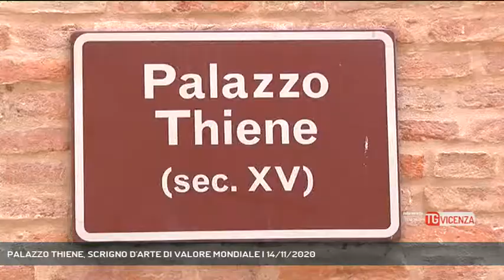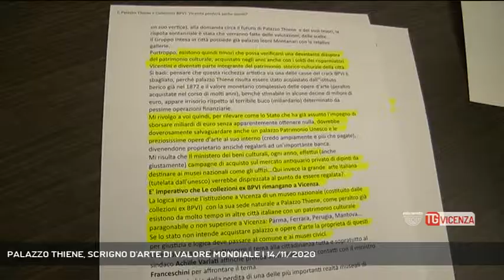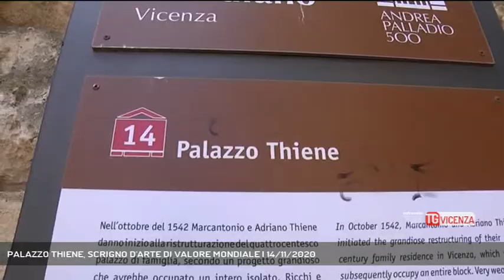PALAZZO THIENE, SCRIGNO D'ARTE DI VALORE MONDIALE | 14/11/2020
TG Vicenza 14/11/2020 - VICENZA - Salviamo Palazzo Thiene: noi di Rete Veneta torniamo a chiedere al Governo di mantenere la promessa fatta acquisendolo al Patrimonio dello Stato per farne un museo aperto al pubblico.  || Palazzo Thiene: lo scrigno dei tesori di Vicenza. Se noi di Rete Veneta dal 2017 stiamo insistendo perchè l'antica sede di BpVi diventi un museo statale aperto al pubblico è perchè questo patrimonio dell'Unesco appartiene alla storia della città, ma le opere che contiene sono di livello planetario. Se Parigi ha il suo Louvre, Madrid il Prado, Londra la National Gallery, San Pietroburgo l'Ermitage e Firenze gli Uffizi, perchè mai Vicenza non può avere il suo Palazzo Thiene? Abbiamo citato musei che espongono opere degli stessi artisti che arricchiscono l'antica sede di BpVi che, dopo il crack della Banca Popolare, deve essere restituita alla sua città formalizzando ciò che è: Palazzo Thiene già appartiene alla storia, alla cultura di Vicenza. E allora perchè non trasformarlo in un volano, per rilanciare il turismo ed il commercio della città del Palladio quando sarà finita la pandemia? Ricordiamo a tutti che, sotto la spinta di Rete Veneta nel 2017 il Governo aveva accolto un ordine del giorno in cui si impegnava formalmente ad acquisire al patrimonio dello Stato Palazzo Thiene e a metterlo a disposizione della rete museale: allora come oggi il ministro dei beni culturali era Dario Franceschini a cui noi di Rete Veneta abbiamo recentemente scritto una lettera aperta e a cui, anche oggi, ci permettiamo di ricordare che Palazzo Thiene merita di essere riscattato non solo perchè il Governo lo ha promesso, ma anche perchè è di interesse nazionale. Per dimostrarlo abbiamo già citato le opere di Jacopo Tintoretto. Oggi parleremo di un maestro tra i più affascinanti della pittura del rinascimento: Jacopo Bassano, che compare anche tra gli artisti eterni che arricchiscono con le loro opere, il Louvre di Parigi, dove il suo "I due cani da caccia" è esposto nella sala della Gioconda, proprio vicino al famoso dipinto di Leonardo Da Vinci. A Palazzo Thiene, ci sono due capolavori di Jacopo Bassano: "La Madonna con il Bambino" e "L'orfeo che incanta gli animali", straordinario di (Servizio di Carlo Alberto Inghilleri) - Segui Rete Veneta anche sul digitale terrestre! Visita il sito